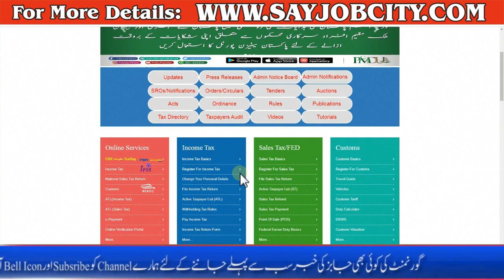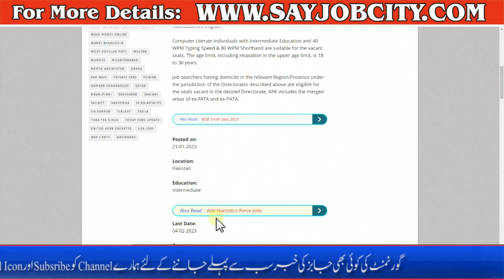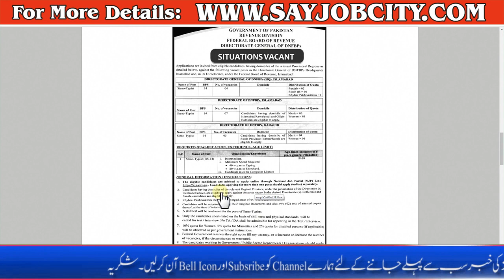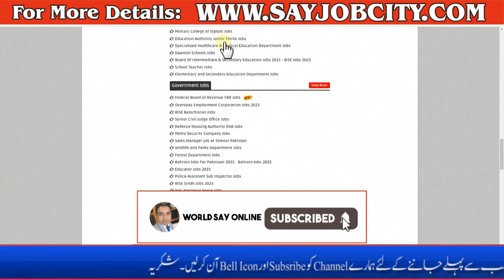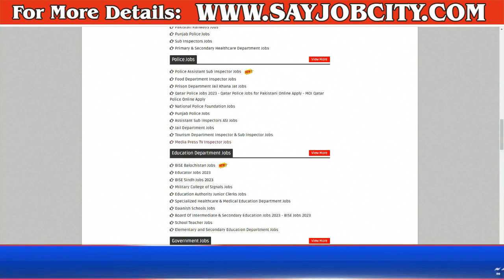FBR Jobs 2023 - Latest Jobs in FBR 2023 - New FBR Jobs Apply Online - FBR Careers 2023 - Jobs FBR